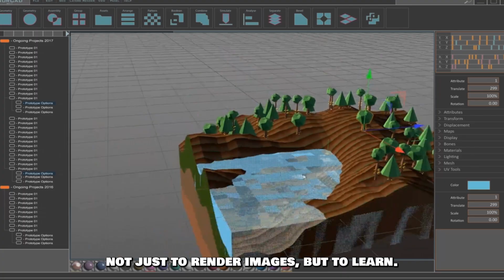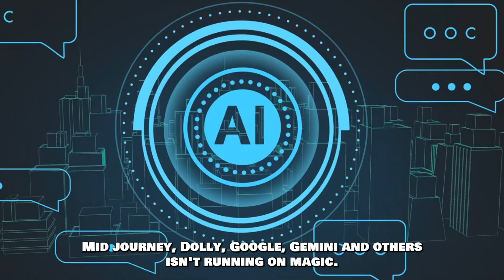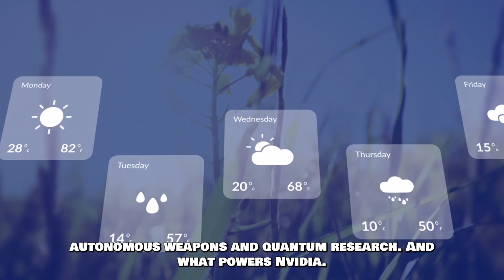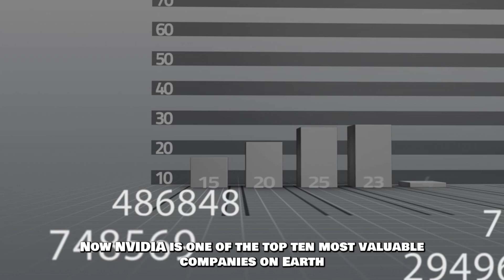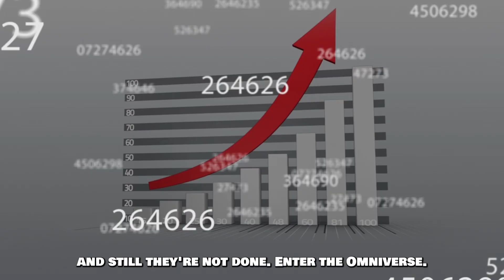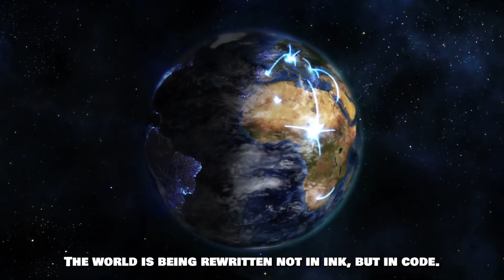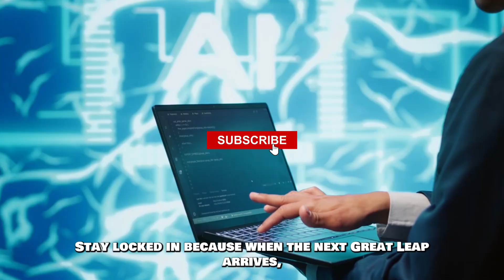The Chip That’s Eating the World Nvidia’s Silent Takeover | FuturisticTechno25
Nvidia is no longer just a graphics card company — it’s quietly becoming the most powerful force in AI, semiconductors, and the future of computing. In this video, we break down how Nvidia is dominating the AI chip market, reshaping industries from cloud computing and data centers to autonomous vehicles and robotics.

With the rise of GPU computing, machine learning, and AI acceleration, Nvidia is executing a silent but unstoppable takeover of global tech infrastructure. From partnerships to market value, this is the story behind the chip that’s powering the modern world.